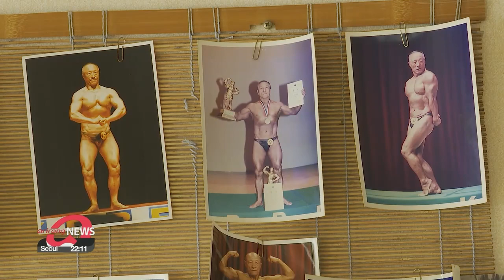Senior citizen athletes show it's never too late to get fit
시니어 인생 제 2막... 그들의 남다른 몸관리법

Getting up early to run ten kilometers before breakfast can be quite challenging for a number of reasons, even for the young and restless.
Some senior citizens are proving that age is just numbers.
Kim Yeon-seung met up with these silver fitness fanatics.
85-year-old Seo Yeong-kab holds three bodybuilding records.
He's the oldest body builder to compete, he has entered the most competitions, and he has won the most too.
After winning some 120 of the 150 competitions that he has entered, his house is full to the brim with medals and trophies.
But he only started bodybuilding at 64.
And he never lets his old age get in the way of his passion for working out.
"Muscles don't age. That's my life motto. Senior citizens in the country, don't sit on your butts because you're old. Do squats with a dumbbell. Your thighs will get better. You won't need a cane. You won't need a stroller."
By a park that runs along the Dorimcheon River in Seoul, several men, well over 70 years old, meet up before the crack of dawn.
They too, are all record holders.
"On July 5th, I ran my 1000th marathon. It took me 20 years to do a 1000 full courses. The earth's circumference is about 40,000 kilometers, and I ran about 42,000 kilometers. So I basically went a full circle around the earth and I'm not stopping."
These men are members of the "marathoners over 70" club, and they all have a deep passion for running.
"There's nothing in the world that gives me greater joy. I get an endorphin rush."
"I wake up every day at 4 a.m. to run at least 10 kilometers. Every weekend, I enter a competition, and I finish more than 60 full courses and more than 10 half courses each year."
Many of them only started running in their 50s or 60s.
They say that running has cured them of asthma, joint problems, and back aches.
And just as importantly, they are making the most of every day.
"Tomorrow isn't guaranteed for me. At my age, I don't know what'll happen this afternoon, or if I'll die tomorrow. But I'm going to do my best as long as I can walk and until I reach my limit."
Whether it's lifting weights or running marathons, these men are proof that it's never too late to get fit.

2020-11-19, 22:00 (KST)